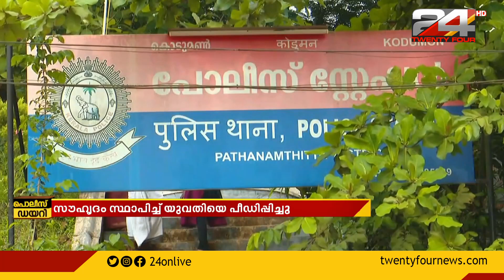യുവതിയെ ഭീഷണിപ്പെടുത്തുകയും ലൈംഗികമായി പീഡിപ്പിക്കുകയും ചെയ്ത കേസിലെ പ്രതിയെ അറസ്റ്റ് ചെയ്തു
സൗഹൃദം സ്ഥാപിച്ചശേഷം യുവതിയെ ഭീഷണിപ്പെടുത്തുകയും ലൈംഗികമായി പീഡിപ്പിക്കുകയും ചെയ്ത കേസിലെ പ്രതിയെ അറസ്റ്റ് ചെയ്തു